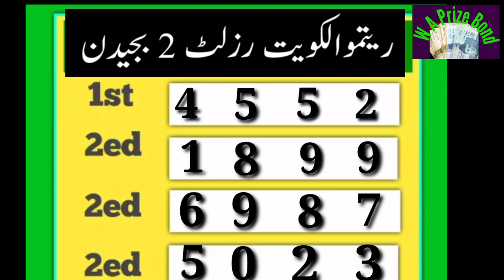Ritmu Al Kuwait Lottery 2PM Today 17-03-22 Full Result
In this video you will see Ritmu Al Kuwait Lottery 2PM Today 17-03-22 Full Result